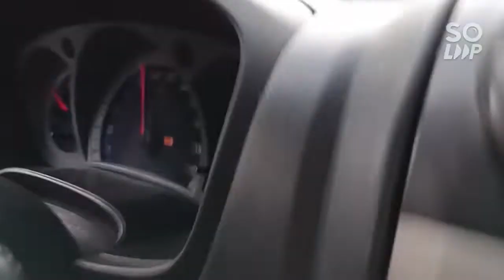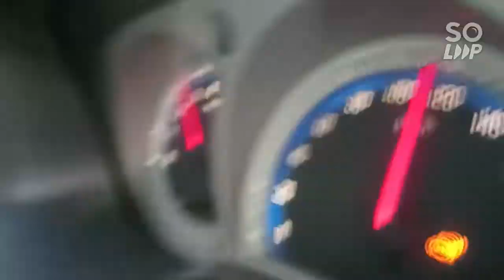part 2 isuzu D-Max 💪💪💪